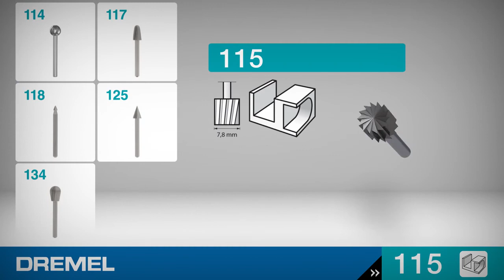Dremel High Speed Cutter 7,8mm 115